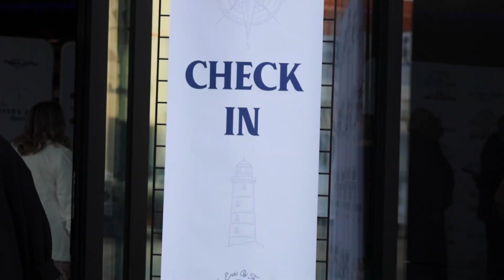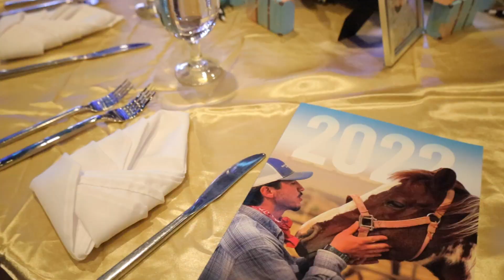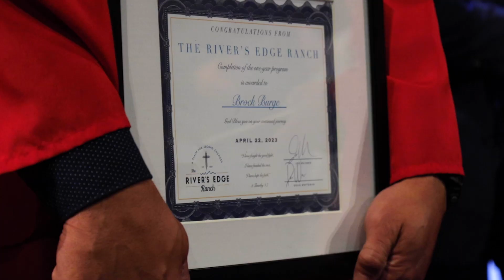Impacting The World | Recap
We had an incredible time hosting you for our Gala, Impacting The World!

Your generous support allows us to be an oasis in the middle of the desert and provides a path so that families no longer have to endure the helplessness of watching a loved one struggle with addiction. Because of your support, we continue to see growth and miracles in the men and their families.

The River’s Edge Ranch (RER) is a place where hope is restored for men with broken lives, empowering them to live the “abundant life” and have a positive impact on their families and communities. RER serves adult men who seek to recover from the travails of substance abuse. Many are veterans, parolees and homeless men who have been referred by family, friends, local churches and community organizations. A one-year commitment to RER’s multi-phase approach is required from participants. This approach integrates manual labor, animal-assisted therapy, service to others, faith and mentoring support.